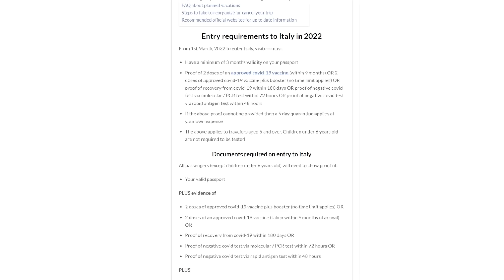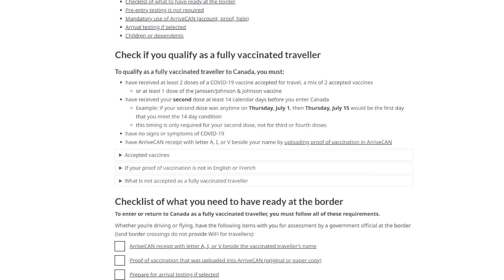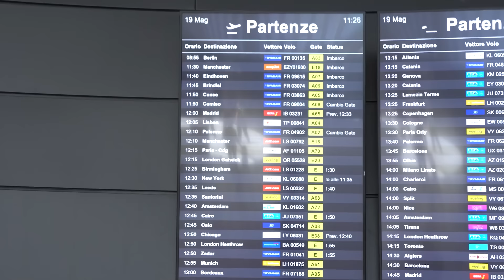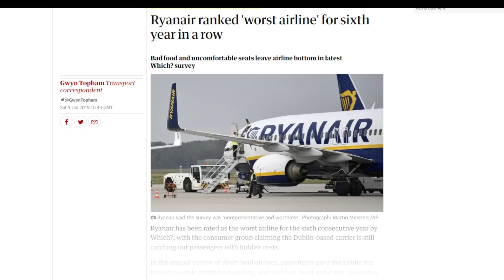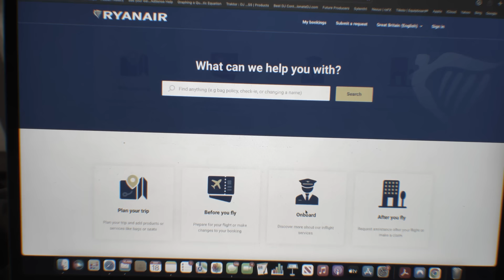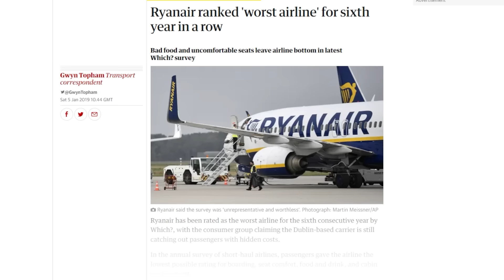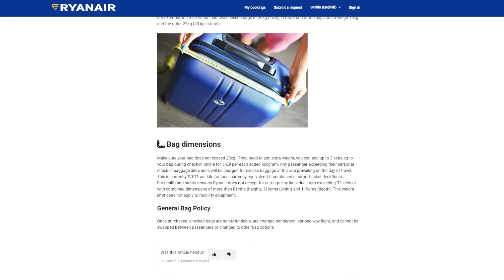I Flew The World's WORST Airline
I flew The World's Worst Airline! Ryanair is known as the World's Worst Airline, so I travelled to Europe with the goal of seeing if this was really true or if they got a bad reputation for no reason at all!